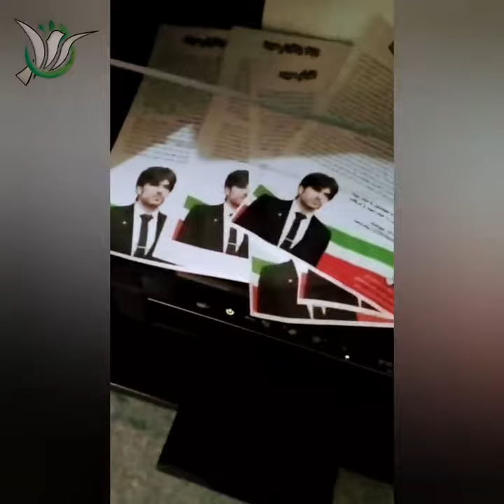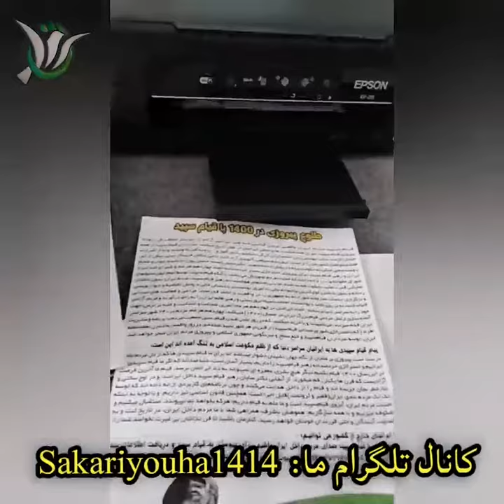امسال سال پایان جمهوری اسلامی است😉🥷🏿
چیزی به علنی شدن قیام نمانده🌸🌸